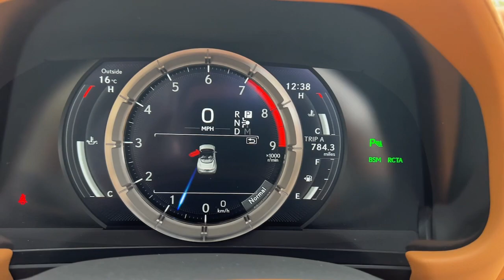2021 Lexus LC North Miami, Fort Lauderdale, Hollywood, Aventura, North Miami Beach, FL 23106001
Nightfall Mica Used 2021 Lexus LC 500 available in North Miami, Florida at Lexus of North Miami. Servicing the Fort Lauderdale, Hollywood, Aventura, North Miami Beach, FL area.

Recent Arrival! LC 500, Nightfall Mica. Certified. Nightfall Mica 2021 Lexus LC 500 RWD 10-Speed Automatic 5.0L DOHCbrbrbrL/Certified Details:brbr  * 161 Point Inspectionbr  * Vehicle Historybr  * Roadside Assistancebr  * CERTIFIED WARRANTY: Unlimited-mileage warranty up to 6 years. Balance of new car warranty (4 Year/50K Miles) plus 2 Year/Unlimited-mileage L/Certified warranty. SERVICE MAINTENANCE: Complimentary Maintenance Plan covering the first four basic factory-scheduled maintenance services for 2 years or 20,000 milesbr  * Warranty Deductible: $0